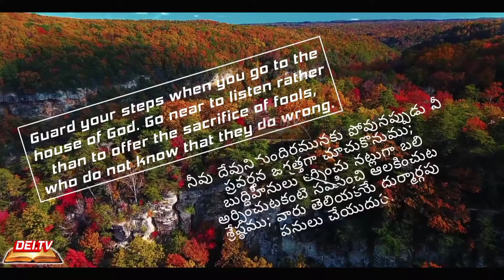Daily Inspiration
A.S.Dayaker @DEITv
For Prayers WhatsApp
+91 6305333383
DAYAKER EVANGELISM INDIA.
KOTHAKOTA, WANAPARTHY.
Telangana State, India.